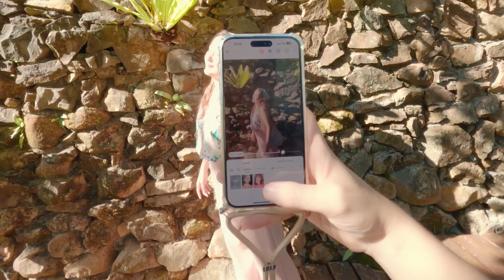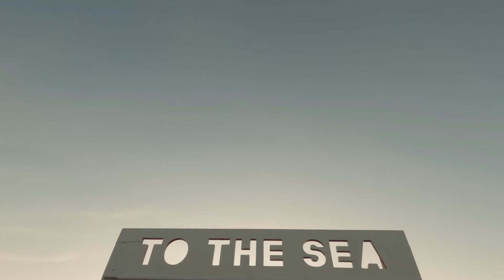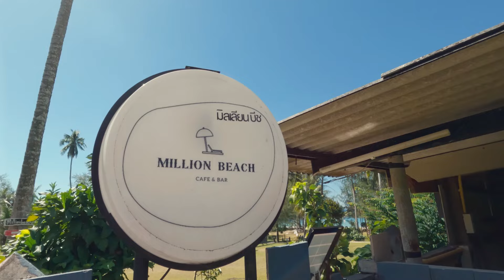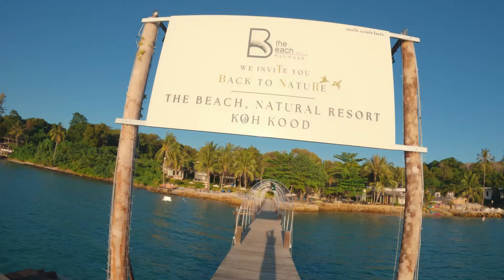รีวิว เที่ยวเกาะกูด 3 วัน 2 คืน To The Sea พาน้องหมาไปได้ 2024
สนับสนุนค่ากาแฟ (สมัครสมาชิก) ขอบคุณมากๆครับ